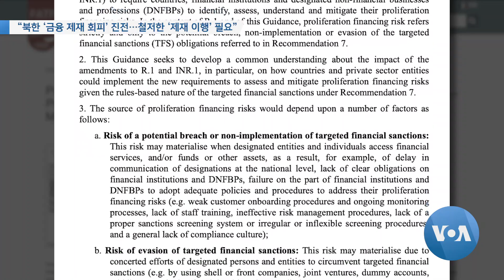[VOA 뉴스] “북한 ‘금융 제재 회피’ 진전…철저한 ‘제재 이행’ 필요”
국제자금세탁방지기구가 확산 금융 위험의 ‘평가와 완화’ 조치에 관련한 신규 지침서 초안을 공개하면서 대북 제재 이행을 강조했습니다. 북한은 금융 제재 회피 방법을 계속 발전시키고 있고 이에 대비한 철저한 제재 이행이 이뤄져야 한다는 지적입니다. 오택성 기자가 보도합니다. (영상취재: 이상훈 / 영상편집: 조명수) 북한 돈세탁 국제자금세탁방지기구 FATF 마커스 플레이어